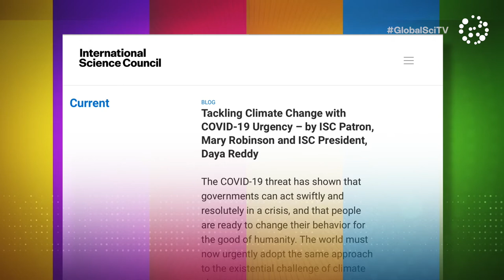Mary Robinson and Daya Reddy on compassion and leadership during a global crisis.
The world is focused on beating COVID-19, and that’s something that can’t happen without the best scientific advice.

But of course, it’s not the only crisis the world is facing.

The unprecedented climate and environmental emergency requires an equally universal and rapid response.

So, can we expect our leaders to pay just as much attention to science as we  emerge from the pandemic?

Nuala spoke with President of the International Science Council, Daya Reddy,  and Mary Robinson, a Patron of the Council and former President of Ireland and UN Commissioner for Human Rights.